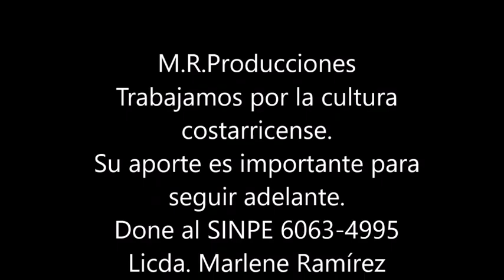Calú Cruz (participación en el Grupo Literario Namai)